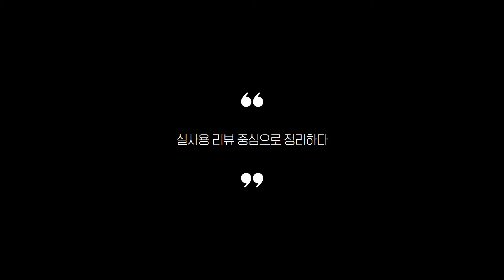섬유유연제 찾으시나요? 상품리뷰기반 섬유유연제 추천 BEST 5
0:29
5위
줌 엑스퍼트 베이비코튼향 초고농축 섬유유연제 (2600원/L)

0:43
4위
탐사 프리미엄 섬유유연제 베이비코튼 (2030원/L)

0:56
3위
르샤트라 섬유유연제 피오니부케 리필 (2720원/L)

1:10
2위
피죤 레귤러 섬유유연제 핑크로즈 (1060원/L)

1:23
1위
다우니 엑스퍼트 실내건조 초고농축 섬유유연제 (5430원/L)